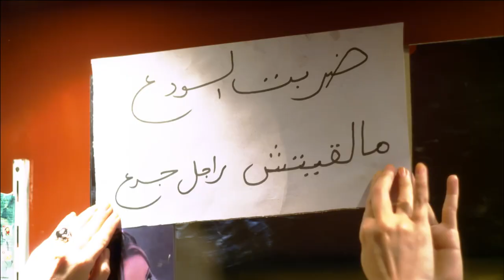Dalaa Banat Series - Episode 09 | دلع بنات - الحلقة التاسعة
Dalaa Banat Series - Episode 09  |   دلع بنات - الحلقة التاسعة                                                                                             تدور أحداث المسلسل في إطار كوميدي حول الفوارق الطبقية في المجتمع من خلال قصة صديقتين، تنتمي إحداهما للطبقة الشعبية، بينما تنتمى الأخرى للطبقة البرجوازية، ويولد هذا الاختلاف بينهما العديد من المفارقات والمواقف الكوميدية.
طاقم العمل : مي عز الدين ,  كندة علوش , محمد إمام , ريم البارودي , سعد الصغير , سمير غانم